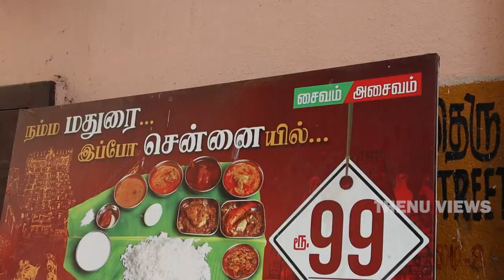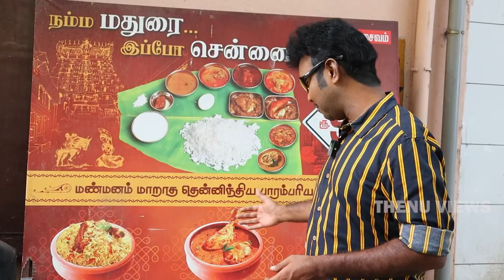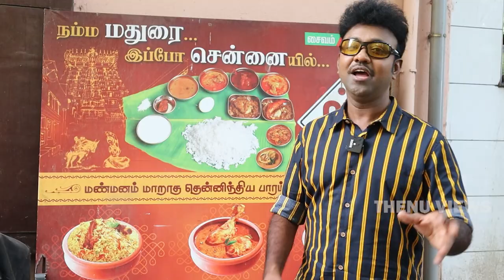யுவன் பிறந்தநாள் ராக்ஸ்டார் ரமணியம்மாள் கொடுத்த விருந்து | Thenu Views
What a day! Today I had the privilege to meet Ramani Ammal, aka Rockstar Ramani Ammal. She gave a great musical treat as we met over lunchtime at Sri Chettiyar Mess.

Speaking to her and listening to her golden voice left me speechless. She's one gem of a person. FYI, Rockstar Ramani Ammal is an Indian folk and playback singer. After her performance on Zee Tamil's Sa Re Ga Ma Pa Seniors in 2017, she found a special place in our hearts.

What do you think about Yuvan's birthday party given by Rockstar Ramani Ammal?

No 370
Anna Nagar 3rd Avenue
NSK NAGAR
ARUMBAKKAM
CHENNAI 60010